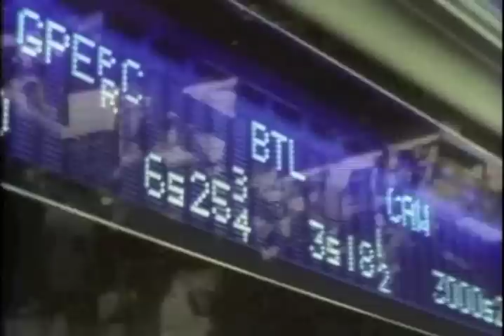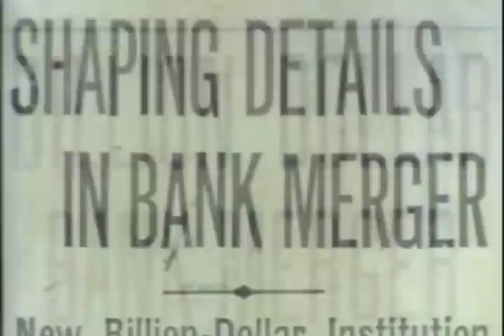Milton Friedman - Lessons Of The Great Depression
A complete analysis of the cause and lessons to be learned from the Great Depression.